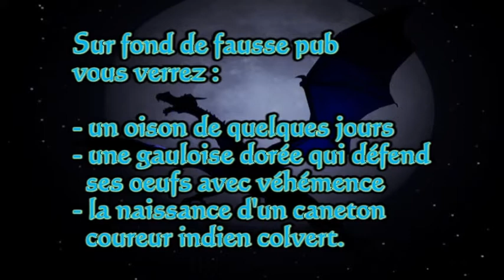BLOG - CNP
- un oison de quelques jours
- une couveuse vindicative
- éclosion d'un caneton